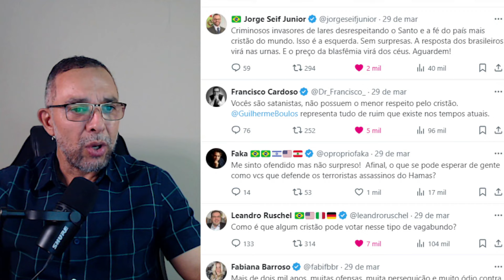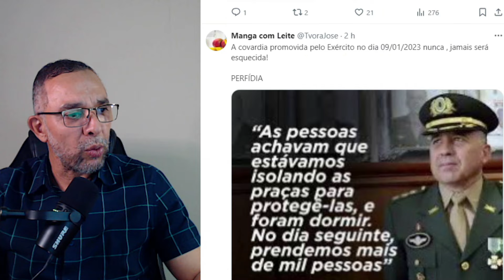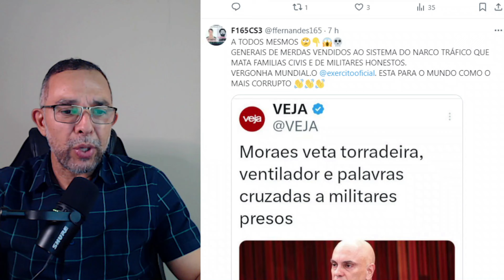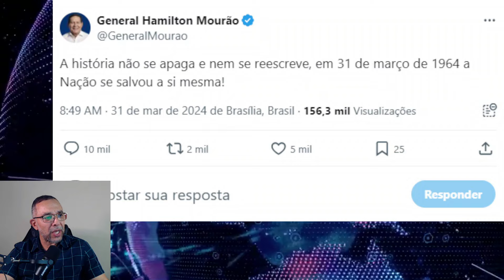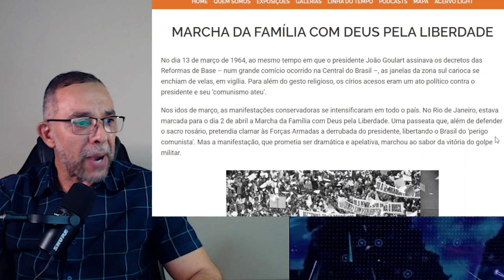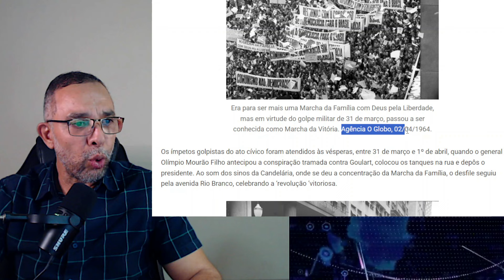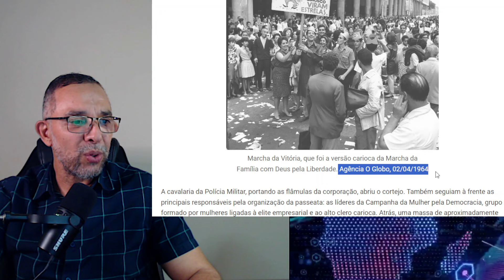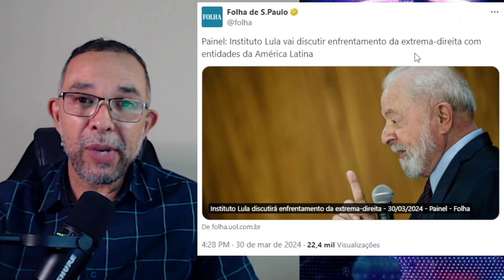UMA FESTA CRISTÃ (PÁSCOA) E O 31 DE MARÇO: DUAS DATAS QUE A EXTREMA ESQUERDA SENTE NÁUSEAS.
A extrema esquerda, mestre em criar narrativas, não esconde que sente ásco dos cristãos e escarnece com nossa fé.